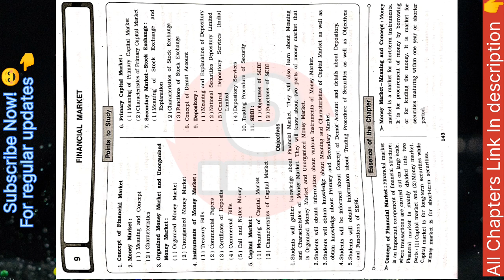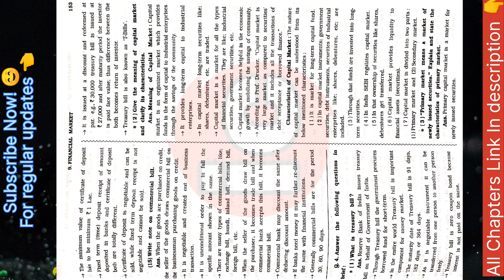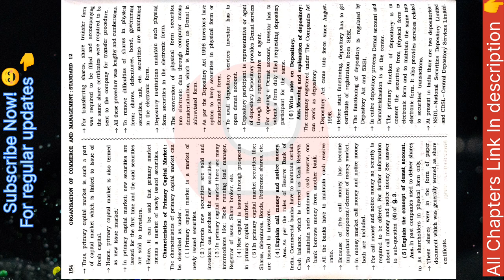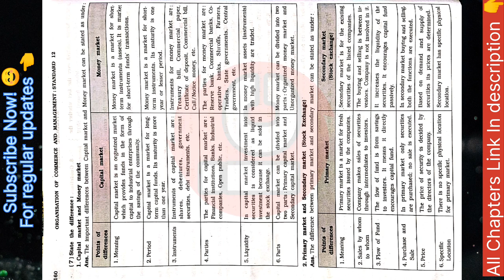STD-12 O.C. [CHAPTER-9] [FINANCIAL MARKET] EXERCISE Question Answers Solution English MediumGseb